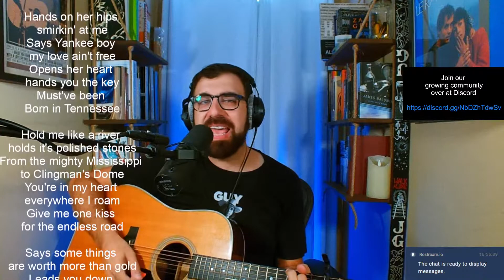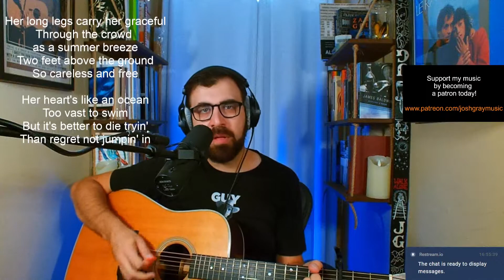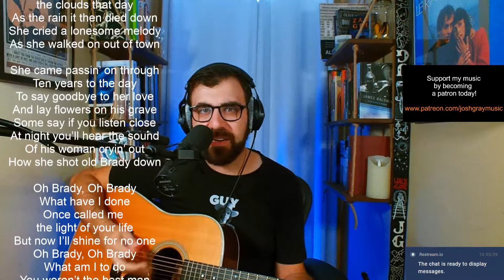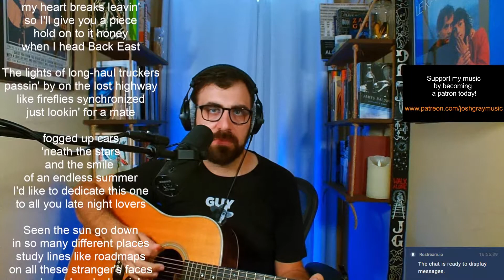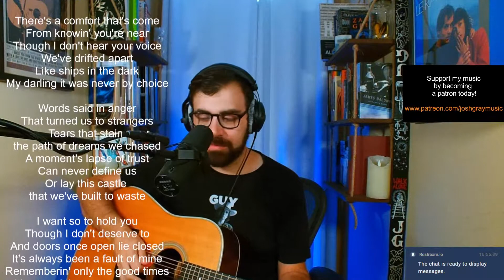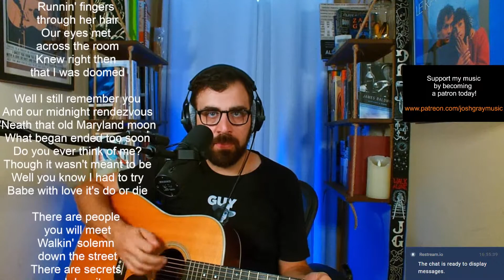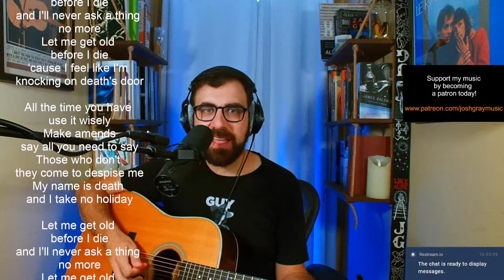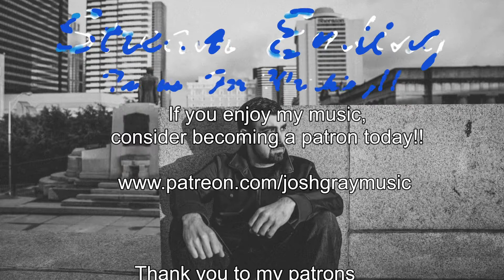Original Music with Josh Gray